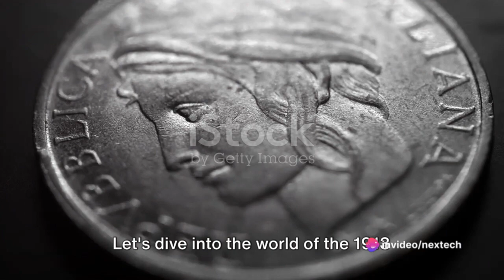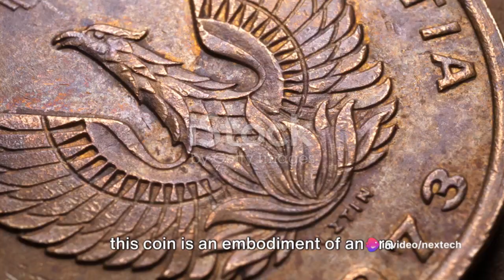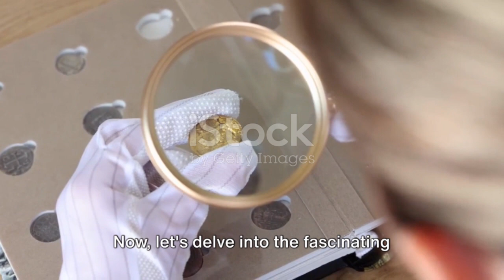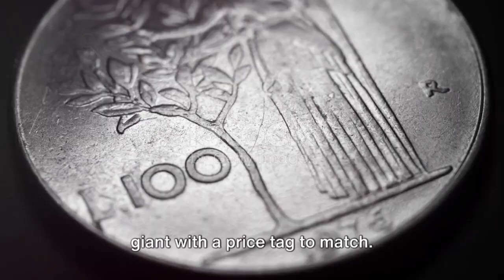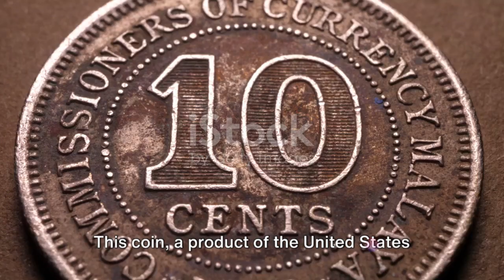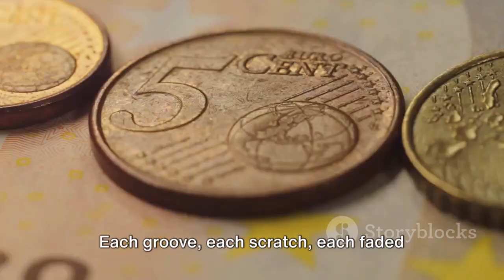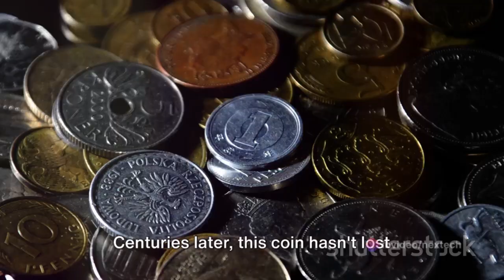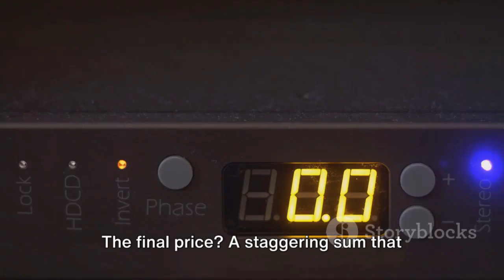Top 10 Record-Breaking Rare Coins: The Most Expensive Ever Sold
In this exciting video, we delve into the captivating realm of numismatics and take you on a journey to uncover the top 10 most expensive rare coins ever sold. 🪙💰

Join us as we explore the history and significance behind these coveted treasures, sharing the stories of the intrepid collectors and extraordinary auctions that brought these coins to their record-breaking prices.

From the awe-inspiring rarity of the 1804 Draped Bust dollar to the mysterious allure of the 1933 Double Eagle, we leave no stone unturned in our quest to showcase the most exquisite and valuable coins in existence.

As we unveil each coin, we'll be discussing their unique features, rarity factors, and the astonishing prices they fetched at auction. Whether you're a passionate numismatist yourself or simply appreciate the allure of wealth and history, this video promises to be a treat for all!

So, sit back, relax, and prepare to be amazed by these incredible and highly sought-after coins. Together, let's discover the captivating world of numismatics and the extraordinary value of these rare treasures! 💎💵

OUTLINE:

00:00:00 Unveiling the Value of Rare Coins
00:00:52 Number 10 - The Unexpected Rarity
00:01:39 Number 9 - The Gleaming Artifact
00:02:32 Number 8 - The Unseen Treasure
00:03:24 Number 7 - The Historical Echo
00:04:18 Number 6 - The Silver Giant
00:05:11 Number 5 - The Golden Marvel
00:05:59 Number 4 - The Ancient Wonder
00:06:49 Number 3 - The Majestic Relic
00:07:43 Number 2 - The Imperial Gem
00:08:41 Number 1 - The Ultimate Prize